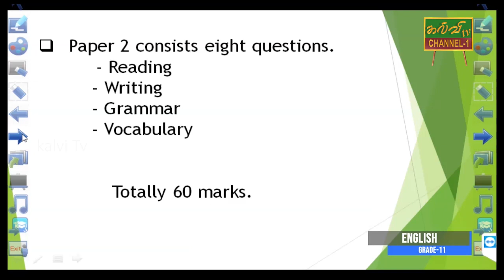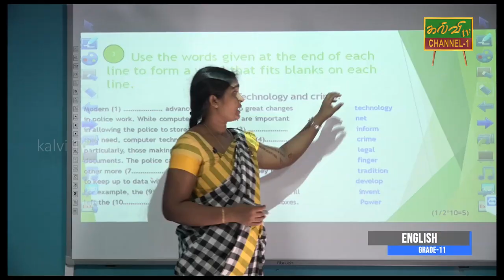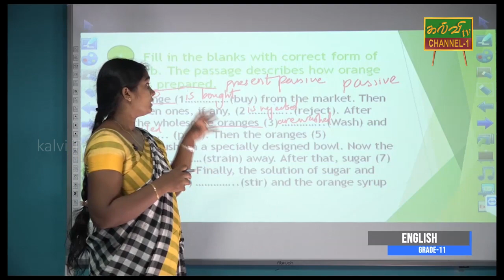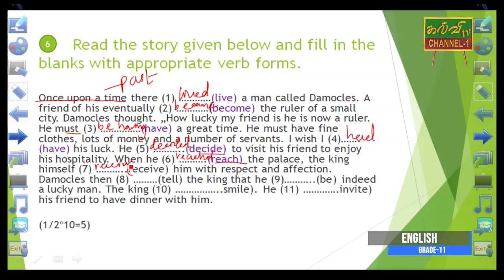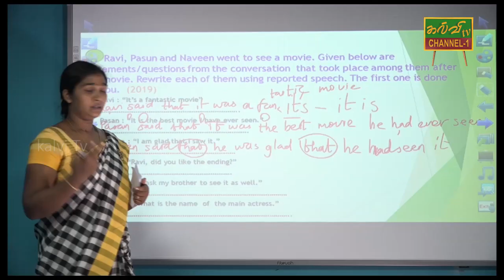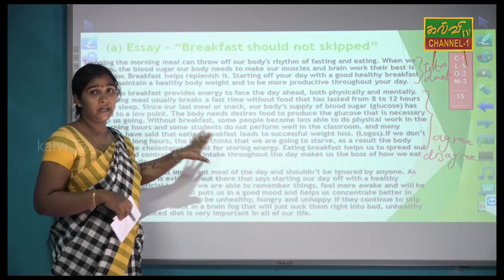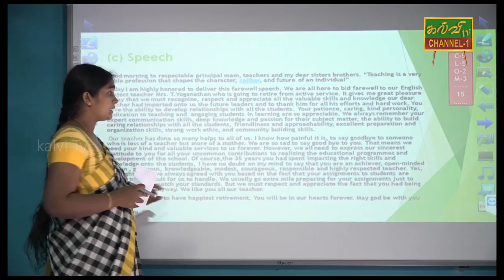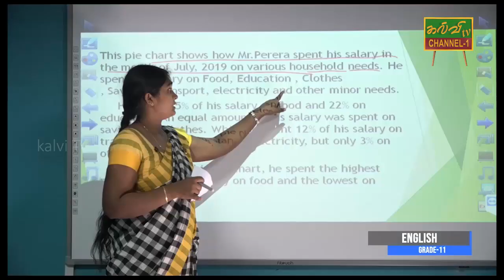ஆங்கிலம் | English | G.C.E O/L | க.பொ.த.சாதாரணதரம் | 26.05.2020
Paper 02 Consists eight questions

* Reading
* Writing
* Grammar
* Vocabulary